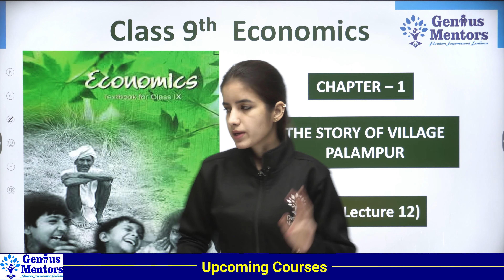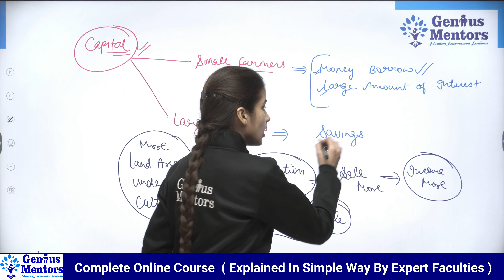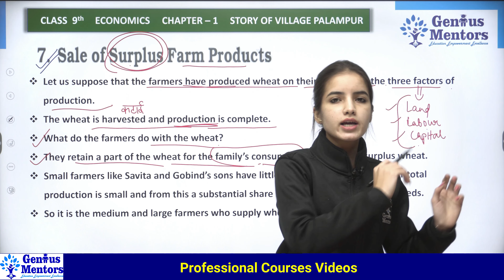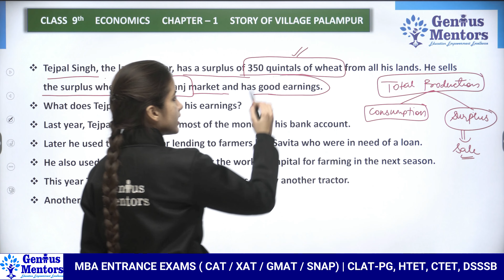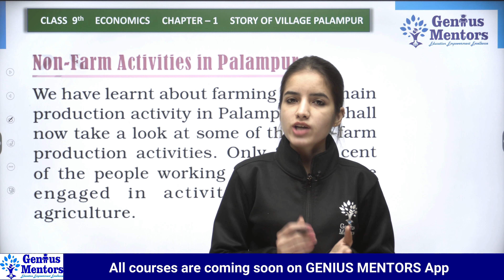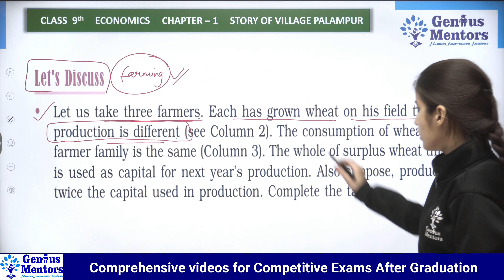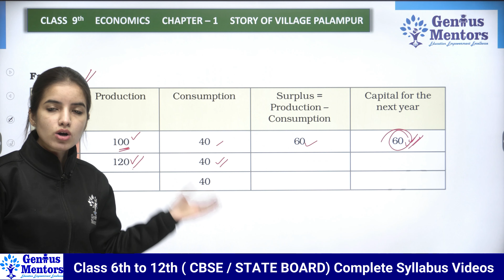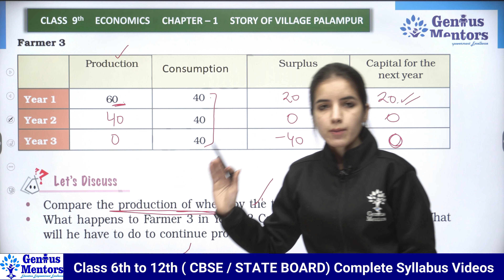Class 9 Economics Chapter1| The Story of Village Palampur | Lecture 12 | Genius Mentors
Hello and Welcome to this New Video for "Class 9 Economics Chapter 1| The Story of Village Palampur | Lecture 12 | Genius Mentors | economicsr".

 This Video is for Class 9th Students who are interested in Online Classes.
So Watch this Video, to Never Lose anything in your Studies.

👇👇ENROLL COURSES ?👇👇
 📌Class 10 Genius Pack

📌What will you get👇👇👇👇
📝Test Series
🔴Live Classes
📚NCERT Solution
🤔Doubt Session
✍️ Bilingual Classes
📝 PDF

in this Video you Will Learn about  :
- Economics
- The Story of Village Palampur
- Production
- Features of Production
This video is being presented by:
Tutor : Simran Ma'am
Produced by: Genius Mentors Pvt. Ltd.
If you're a student then tell us if you like this video?
About GENIUS MENTORS:
Genius Mentors is an online learning platform where you will get Quality video content directly on your screen. You can explore online courses for School Classes 6th to 12th.